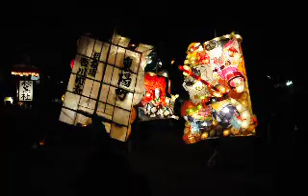万燈祭2013（東陽町） 「盗賊熊坂長範を討つ 牛若丸」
万燈祭は230年以上の歴史を誇る伝統的な祭りで、愛知県の無形民俗文化財に指定されています。はりぼて人形のような万燈は高さ5m、重さは約60kgにも及びます。これを若者たちが担ぎ、勇壮に舞い踊ります。